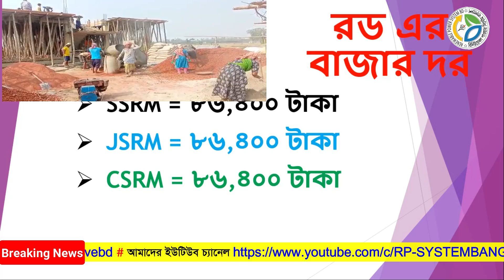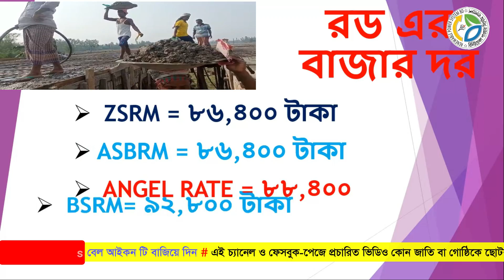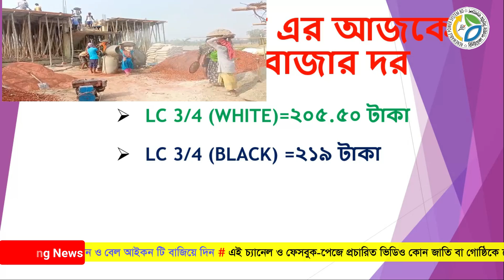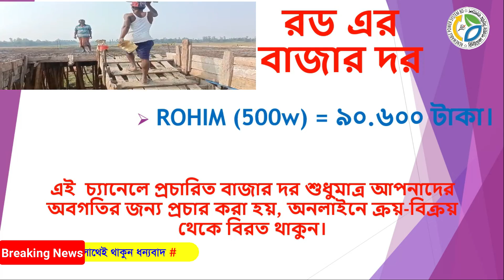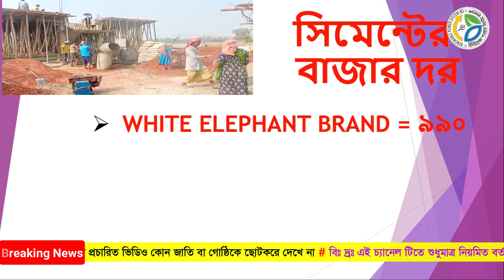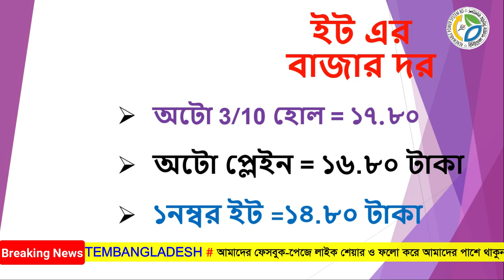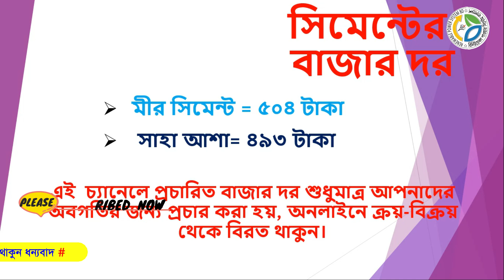রড-সিমেন্ট এর বাজার দর Rod cement price in bangladesh 2022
27/11/2022 রড-সিমেন্ট এর বাজার দর  rod cement price in bangladesh 2022

রডের দাম
2022 roder dam
bsrm
ksrm